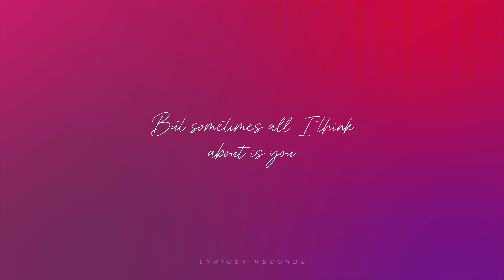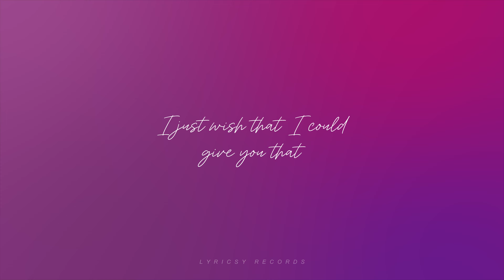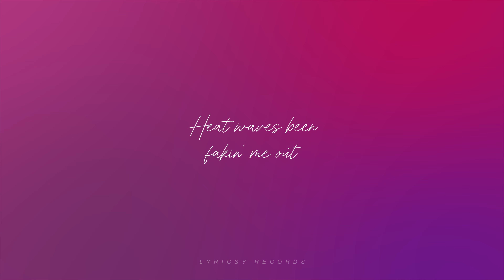Glass Animals - Heat Waves (Lyric Video)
Glass Animals, known for their unique blend of indie pop and electronic sounds, have once again delivered a captivating and addictive track with "Heat Waves." The lyrics beautifully depict the emotional journey of navigating life's ups and downs, capturing the feeling of being caught in the ebb and flow of uncontrollable circumstances.

As you watch this lyric video, you'll be drawn into a world of swirling colors, abstract shapes, and captivating animations that perfectly complement the music. The combination of the stunning visuals and the powerful lyrics creates a truly immersive and unforgettable experience.

And if you haven't already, be sure to stream "Heat Waves" on all major music platforms to support Glass Animals and enjoy this incredible track on repeat.